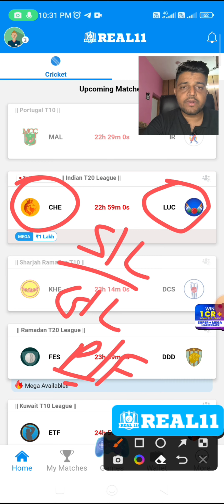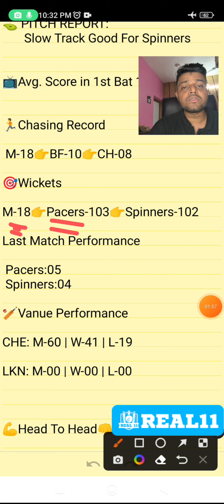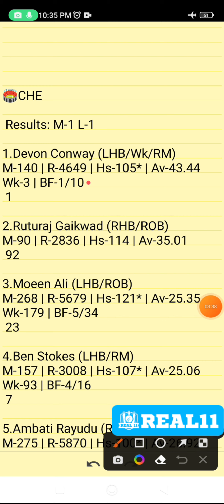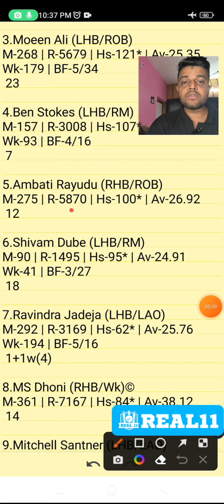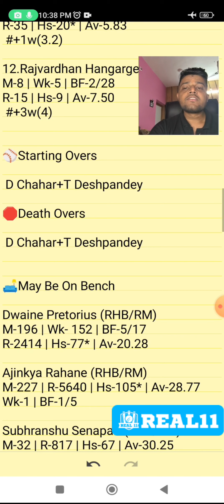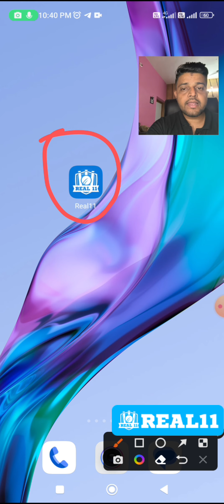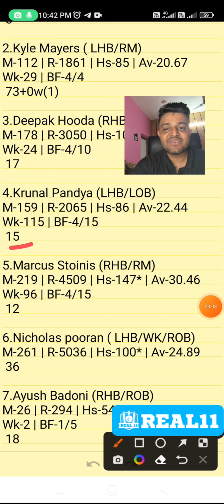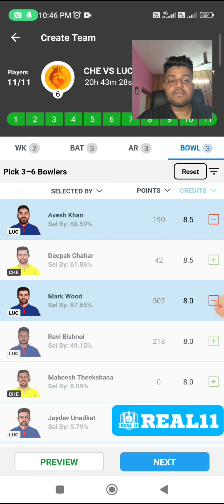CHE VS LKN | CHE VS LKN DREAM11 TEAM PREDICTION | CSK VS LSG DREAM11 | Tata IPL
Own Risk "